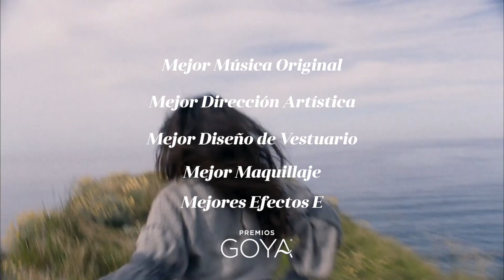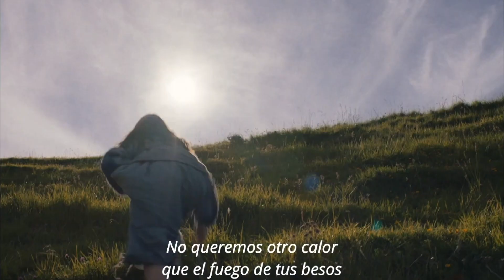AKELARRE | Reseña / Opinión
Hoy te traemos la reseña de la película 'Akelarre' de Pablo Agüero, ganadora de varios Premios Goya y que recién se estrenó en Netflix.

Escrito por: Goyo Díaz
Editado por: Bryan Romero